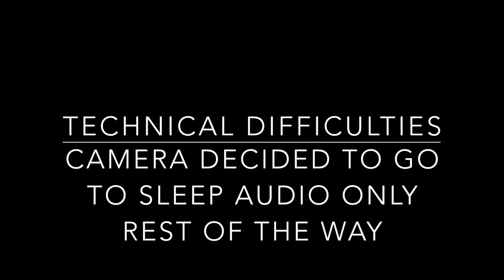What's a Social Media Influencer? Chyl, Angela and Christine #8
Today on the 8th episode of the 100 podcast I brought a full house. First and foremost my wife Christine, owner of @cheekeescraftycreations. I also brought on a teammate, friend and now social media influencer Chyl Robinson and his wife Angela, a traveling bartender and photographer. Today’s episode we touch on married life, parent life, social media influence, traveling, business, the journey to success and many more. Thank you again to all that listen I’m continuing to work to make this podcast the best it can be.

Also available in audio on most streaming platforms link listed below.

Earn free money while you browse the internet just use my link below, free money for both of us is a win win all day.